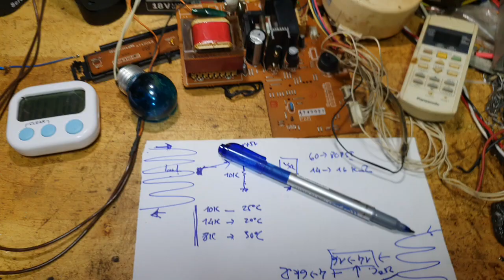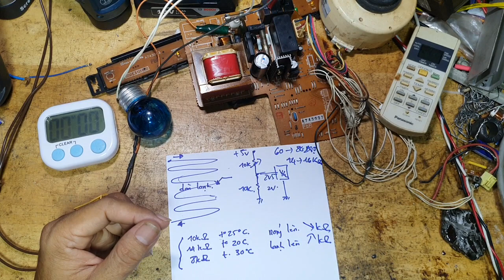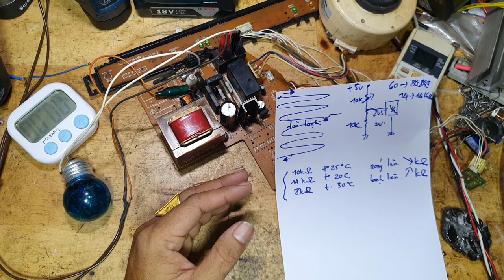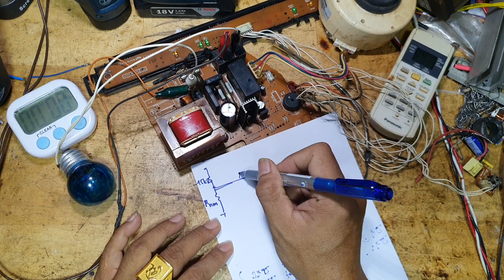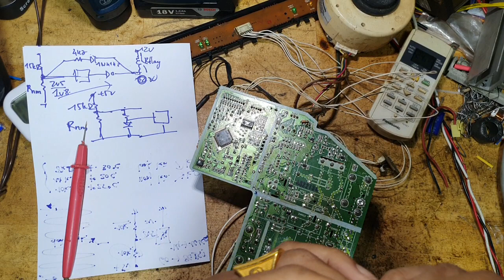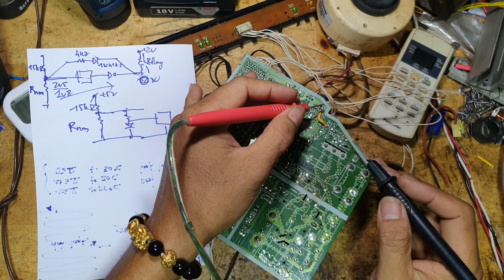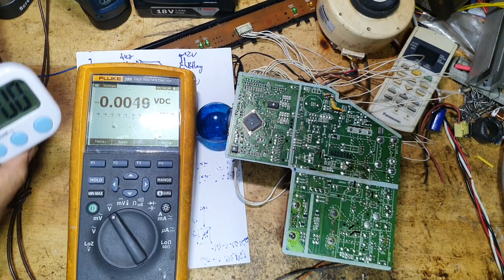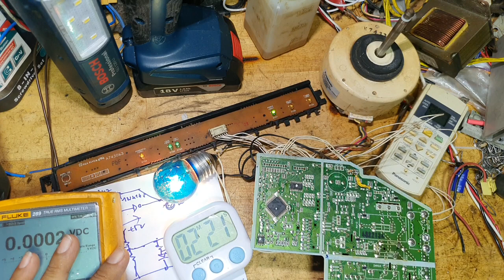Chạy 5 phút cúp máy nén máy lạnh Panasonic phần 2, dạy sửa board máy lạnh, máy giặt, tủ lạnh